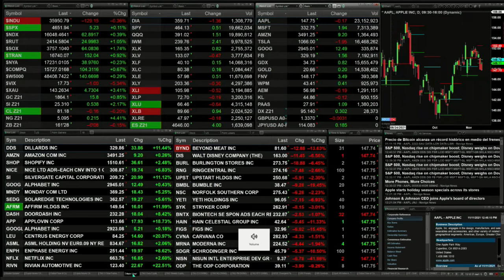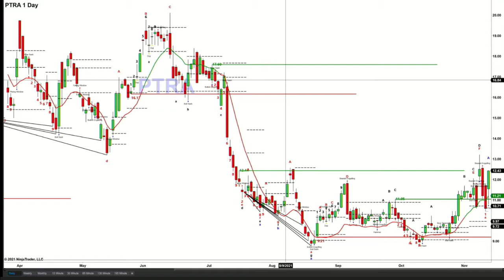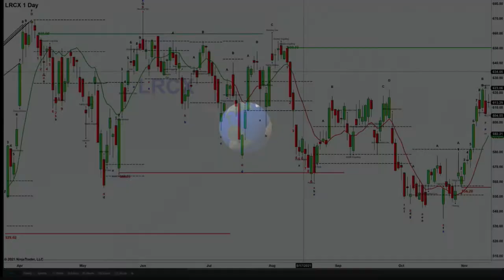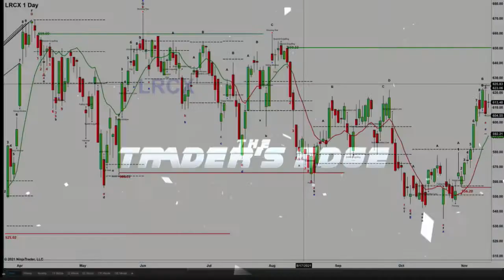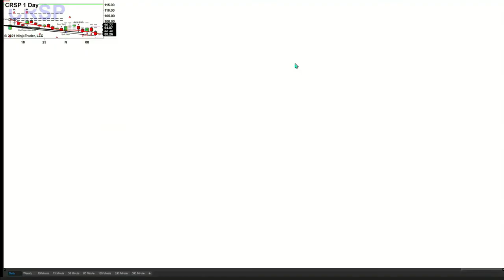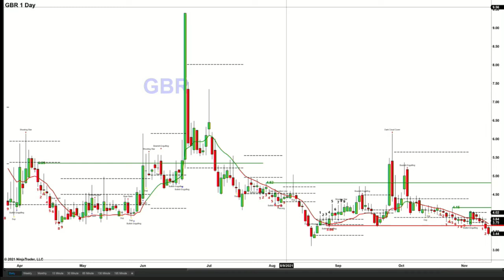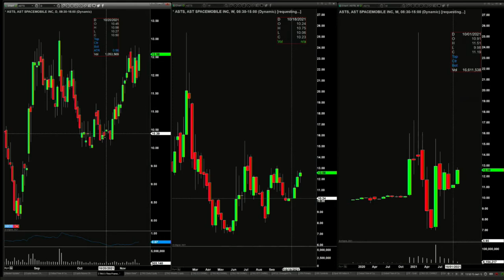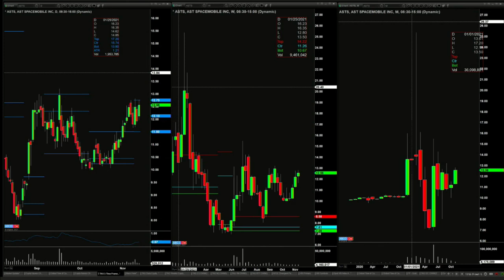November 11th, The Trader's Edge with Steve Rhodes on TFNN - 2021